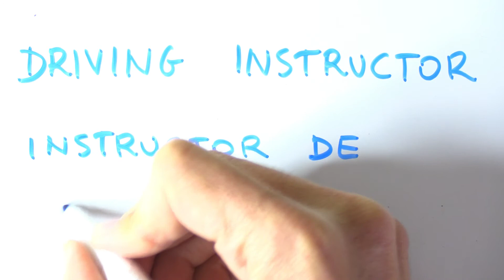Cómo se escribe INSTRUCTOR DE AUTOESCUELA en inglés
Cómo se escriben los nombres de persona en inglés. Si te ha servido este vídeo no dudes en dar a like. Gracias por verlo!